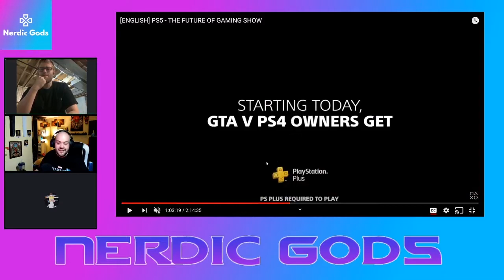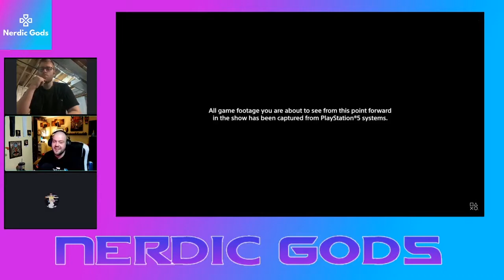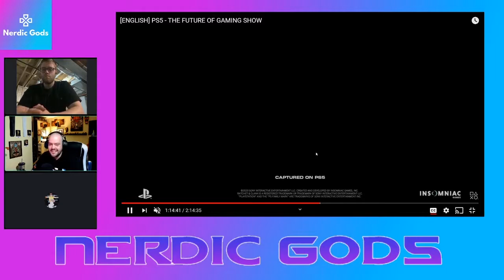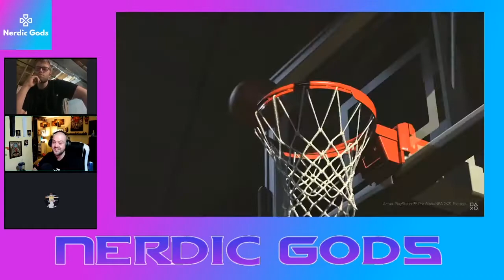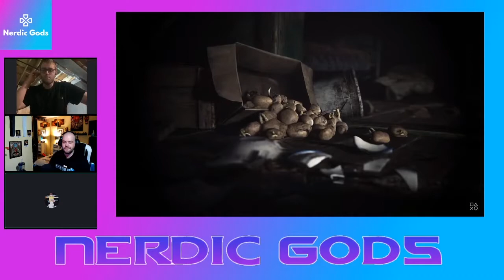Nerdic Gods Reacts to the PS5 Reveal Event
The Nerdic Gods react to sony reveal of the ps5 and all of the blockbuster games